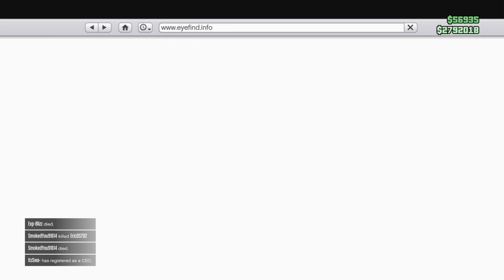GTA 5 Online